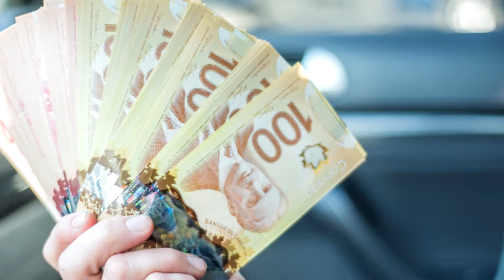Black Friday November 2016 Promo v2